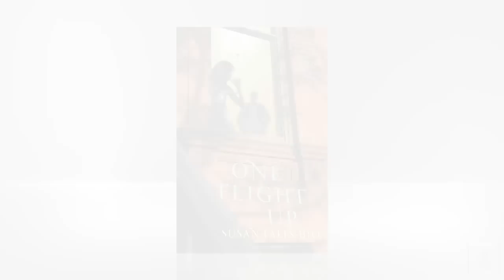If you go ONE FLIGHT UP, what might you find?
Learn more about The One Flight Up A delicious debut novel about four Manhattan women, who, for a variety of reasons, stray from their partners.